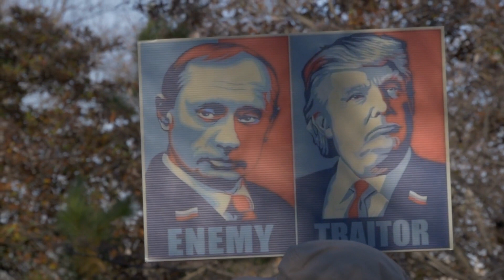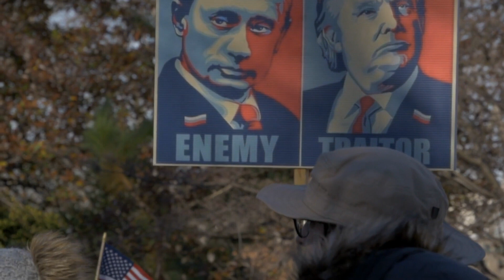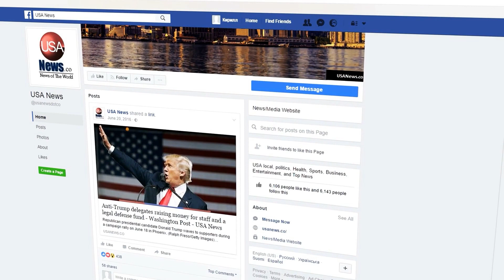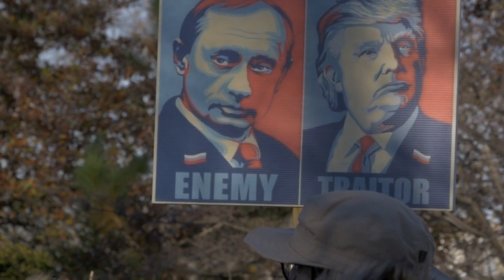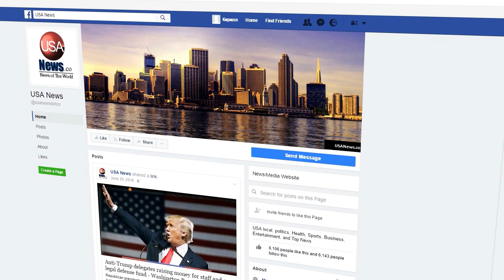Wagenknecht kapiert Putin und Russland gar nicht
Sahra Wagenknecht meint, Putin und das russische Regime besonders gut zu verstehen. Sie zitiert gerne eine alte Bundestagsrede von Putin. Nach seinen darin geäußerten Vorstellungen soll Eurasien aber eher eine adelige Supermacht sein, als Fortführung an die Linien der Zaren. Ich dachte, Wagenknecht sei links?